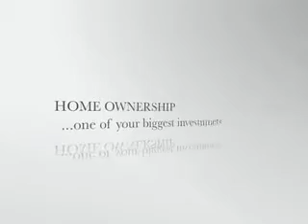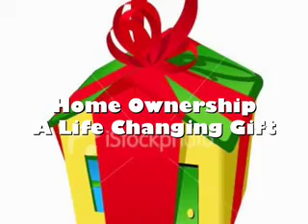Digital Business Card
Now is your time to take part in the American Dream. Now is the time to BUY your own home. Why Rent?= When buying your own home makes more "CENTS".